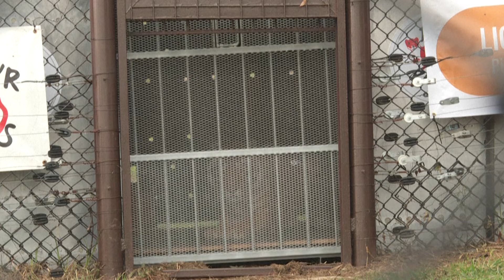Four former circus tigers from Argentina start new life in South African cat sanctuary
Four tigers who were abandoned in Argentina by their circus and kept in small metal cages for more then 10 years have arrived at their new home at a South African cat sanctuary. The centre will provide a safe, natural space for them to live out the rest of their lives.